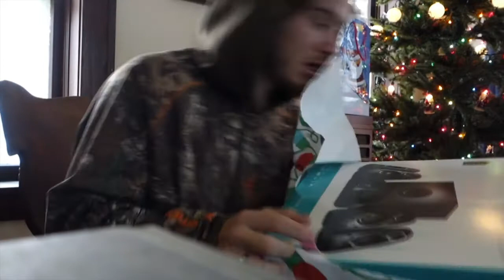CHRISTMAS SADNESS / 2015